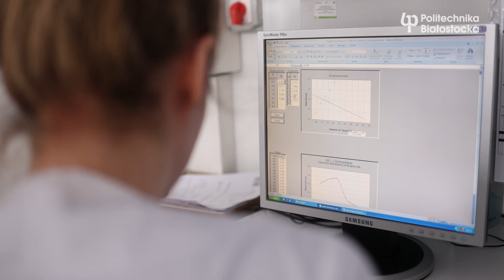Czego nauczysz się na biotechnologii na Wydziale Budownictwa i Nauk o Środowisku?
Biotechnologia to nauka interdyscyplinarna, dlatego studenci tego kierunku zdobywają specjalistyczną wiedzę i praktyczne umiejętności na takich przedmiotach jak :

biologia molekularna
inżynieria genetyczna
enzymologia
kultury komórkowe roślin i zwierząt
mikrobiologia
chemia organiczna, chemia fizyczna, chemia analityczna,
biochemia
toksykologia
biofizyka
procesy fermentacyjne
techniki separacji i oczyszczania bioproduktów
modelowanie procesów biotechnologicznych
technologie produkcji biopaliw

Przedmioty te prowadzone są w postaci laboratoriów, pracowni specjalistycznych, projektów oraz wykładów.